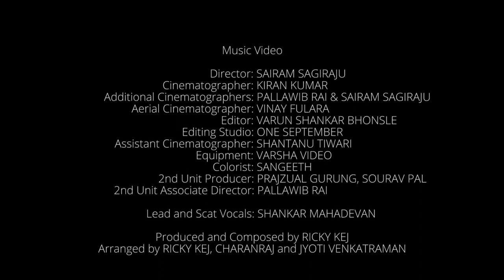Ganga Ricky Kej Shanti Samsara World Music for Environmental Consciousness